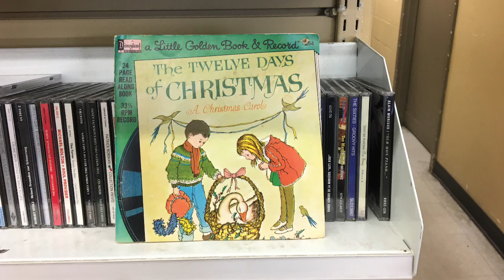Thrift Store Christmas Extravaganza | Value Village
Come and see the fantastic Christmas Decor at Value Village. From Vintage to Contemporary, Value Village has it all. Value Village is Savers in the US